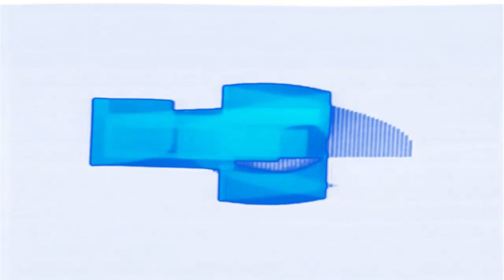NET (1970) Effects | Inspired By Preview 2 V17 Effects